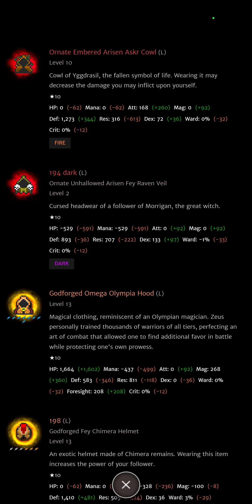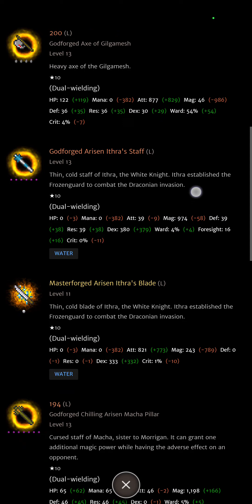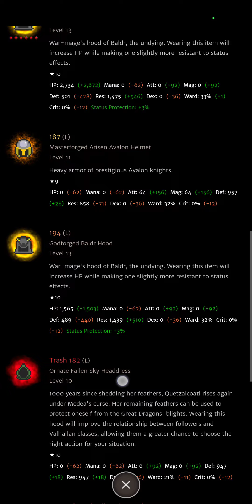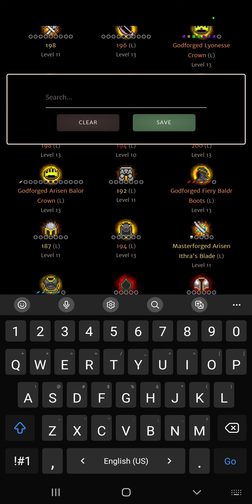『Orna/Aethric RPG』Deity Ultima Guide - Solo A Morri [Ashen Phoenix vs Lotan]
catch up with me in my server below